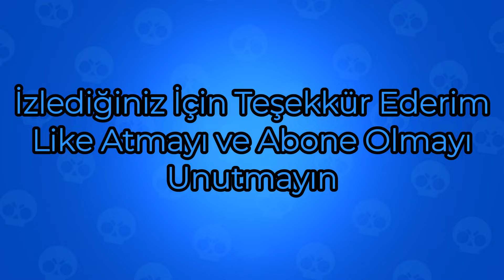Brawl Stars Karakterleri Kaç Yaşında?